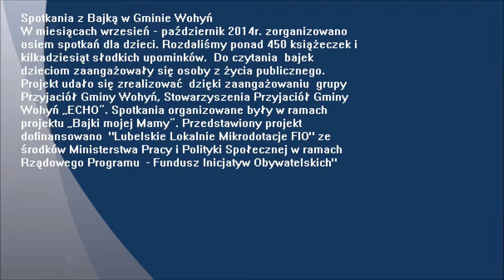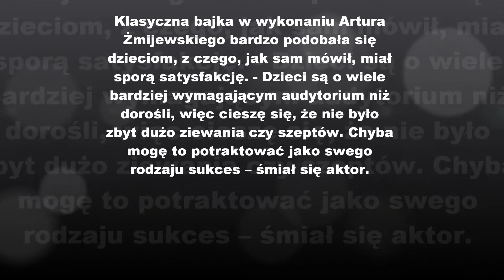Spotkania z Bajką w Gminie Wohyń